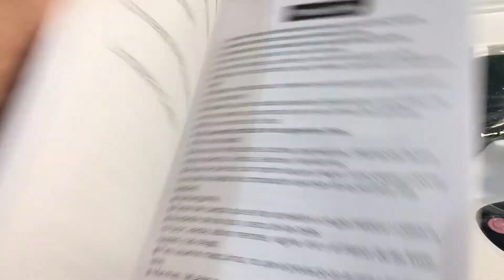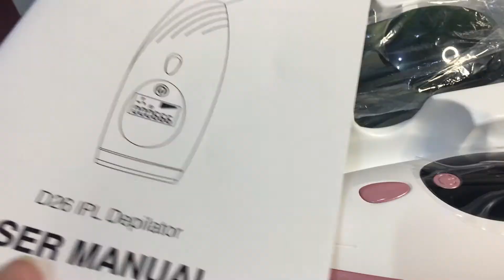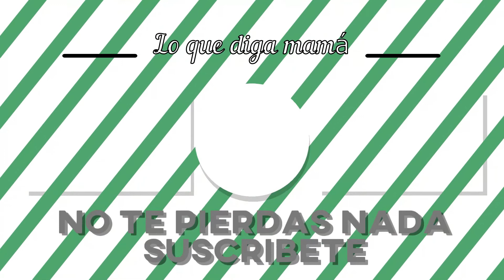Depiladora de Luz Pulsada INNZA 26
Cómo se usa, qué es y ¿Funciona?

Probamos esta Depiladora de luz pulsada de Amazon